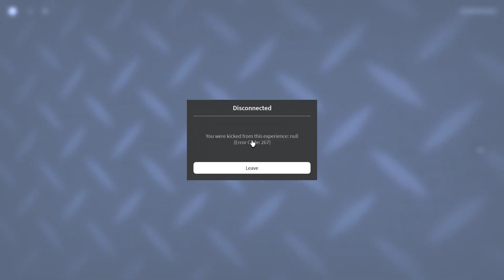VAULT 8166 // SECTOR-B Startup + Meltdown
0:00 Startup
1:25 Full Meltdown